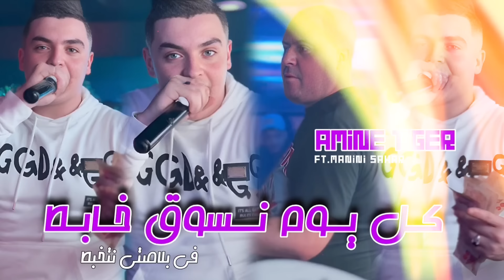Cheb Amine Tiger l Kol Youm Nsoug khabat - في بلاصتي نتخبط | Feat.Manini Sahar ( Live Solazur 2024 )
♪♪♪ Live Solazur ♪♪♪♪

Percussion : Walid Sid El Houari
Batteur : Ghanam
Enregistrement : Kadér Milieu

Distributeur Digital : Kadér Milieu
Max de partage svp 🇩🇿🇲🇦🇹🇳🇫🇷🇪🇸🇹🇷
جديد2024
لا تنسى الأشتراك في القناة وفعل الجرس